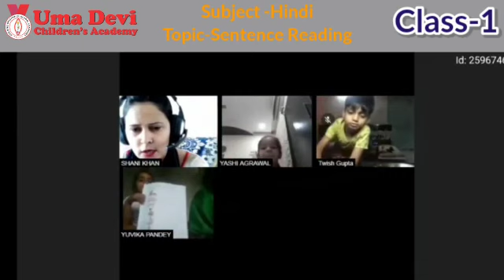Class 1 Hindi, Sentence Reading